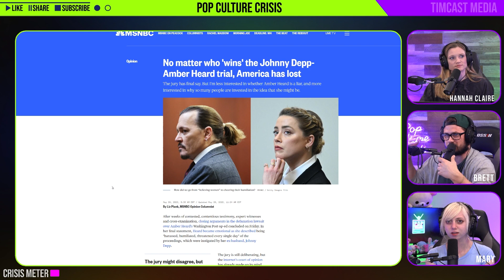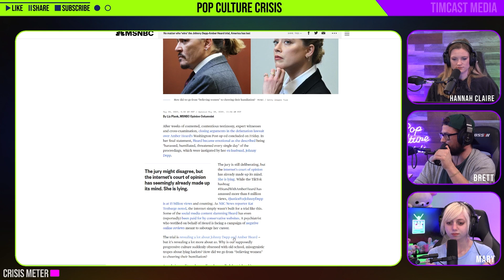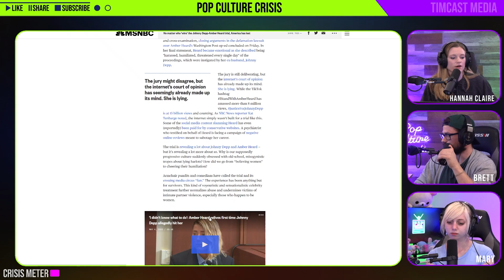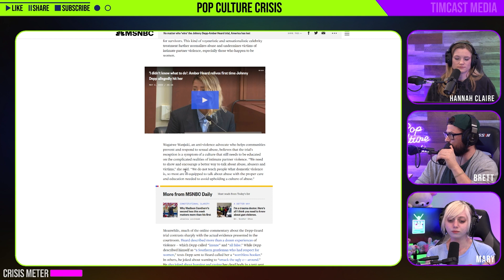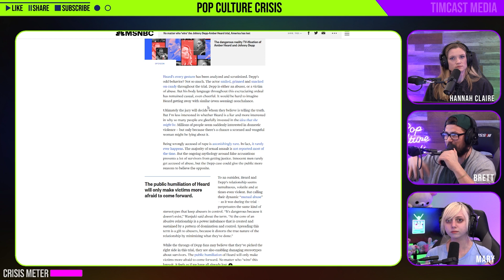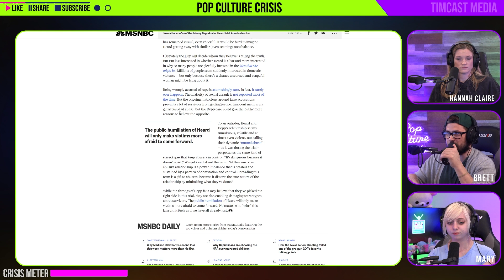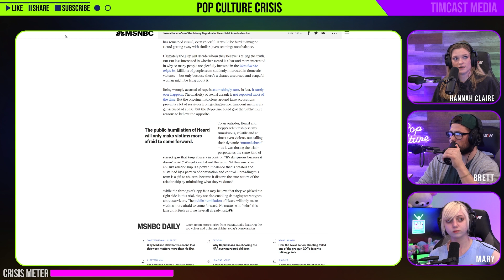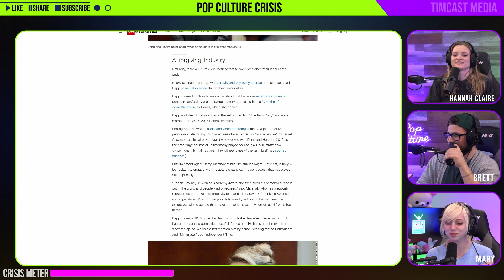The Media Thinks Believing Amber Heard is Guilty is an Act of Bullying and Regression